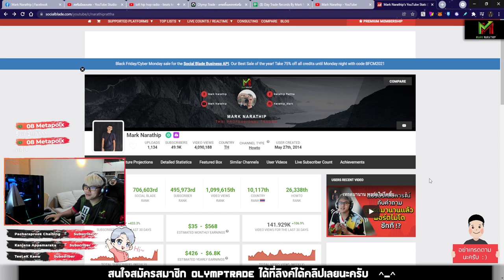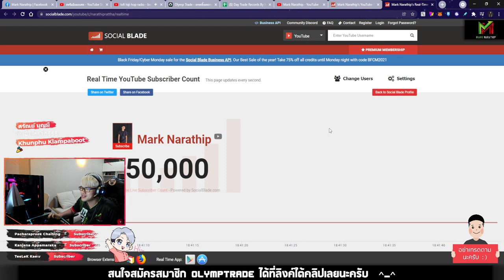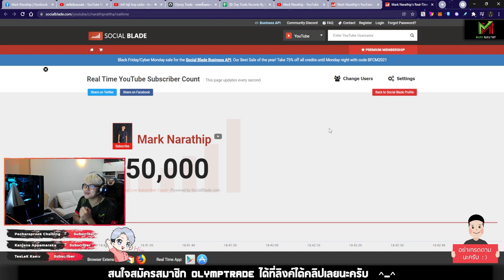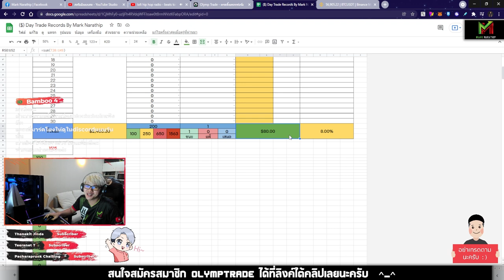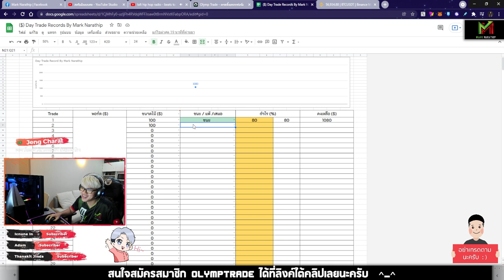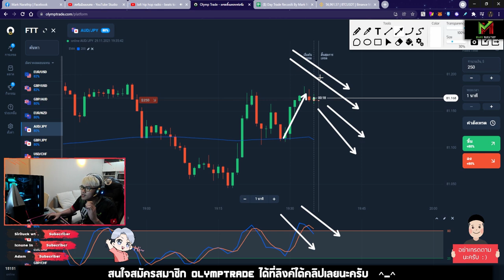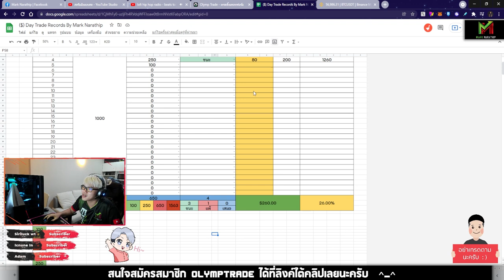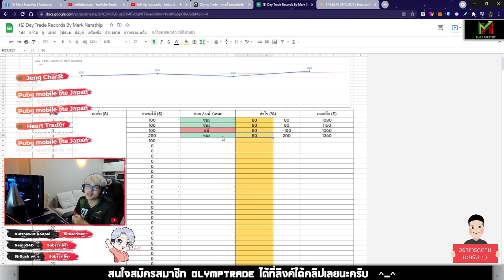DAY TRADE กำไร +260$ ฉลอง 50,000 SUB!! 😍😍